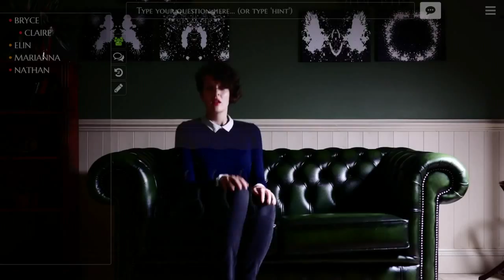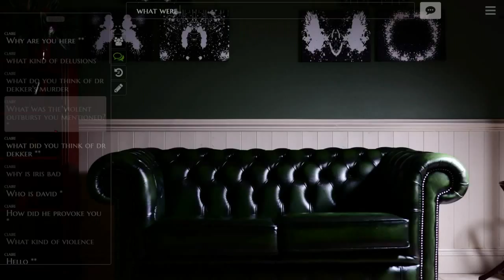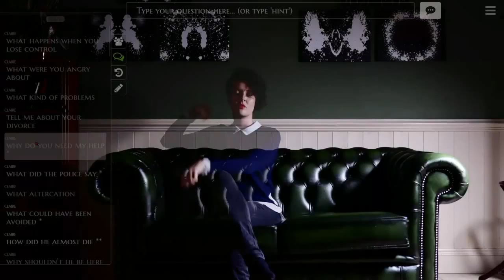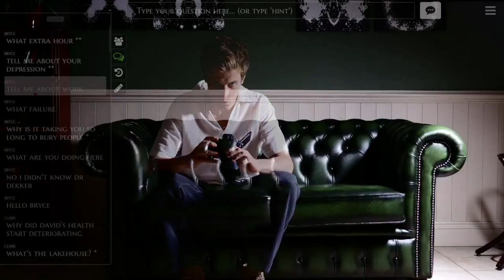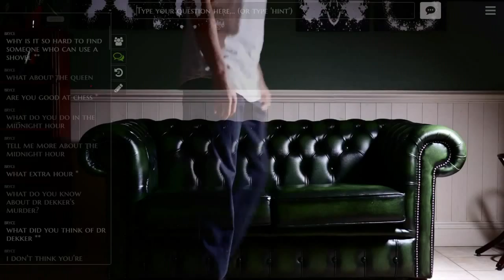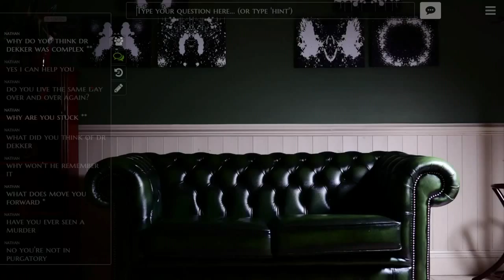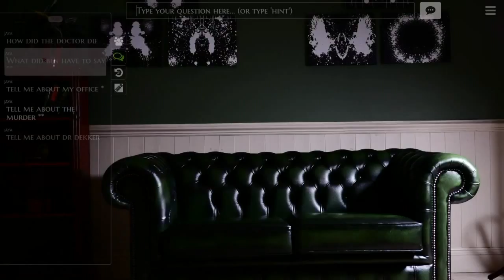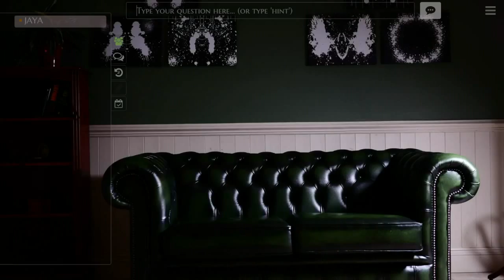Zack Addy and Groundhog Day - The Infectious Madness of Doctor Dekker Playthrough [Part 3]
Finishing up Act 1 today on Part Three of The Infectious Madness of Doctor Dekker - in talks with Claire, Bryce and Nathan.